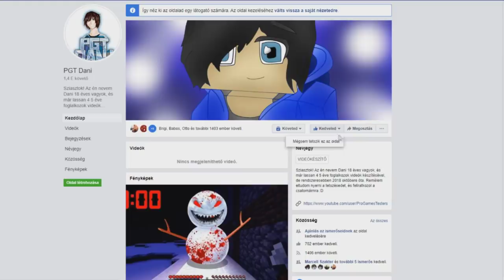BLACK1200 LUCKY BLOCK FALUJA A MINECRAFTBAN 100% SZERENCSE!